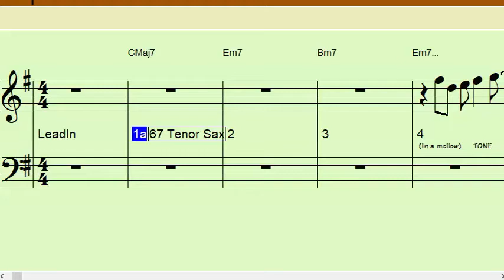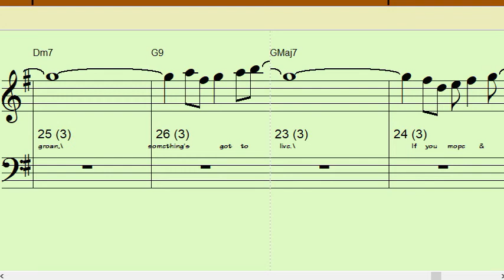IN A MELLOWTONE F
4 measure intro then 32 +/- measures that repeat Once or Twice